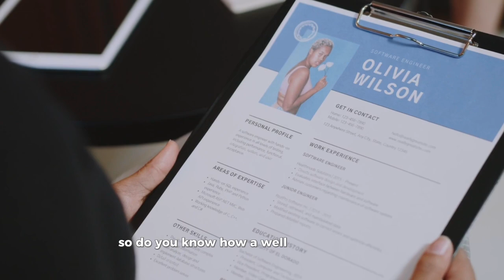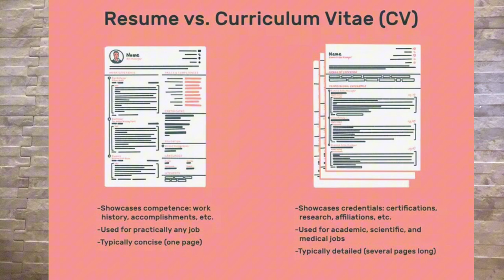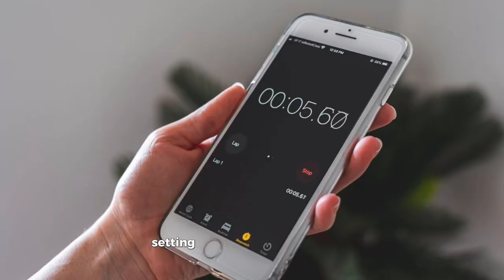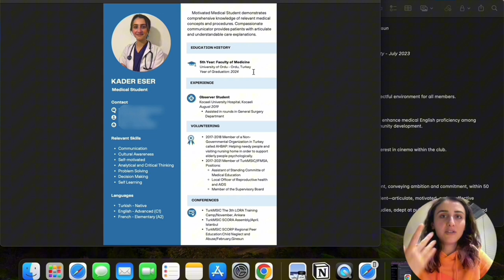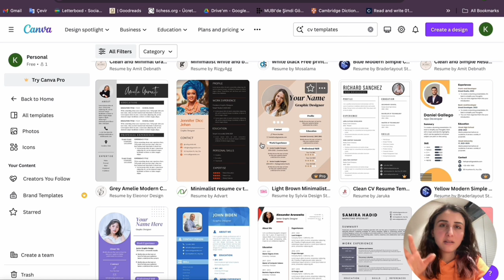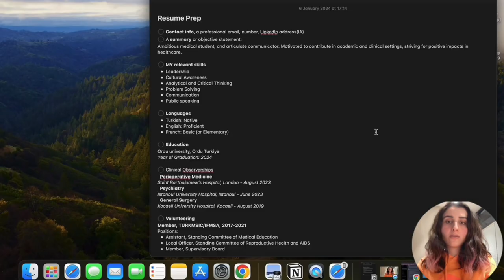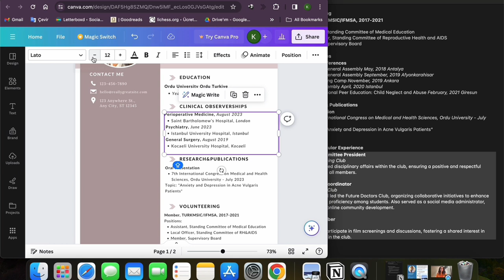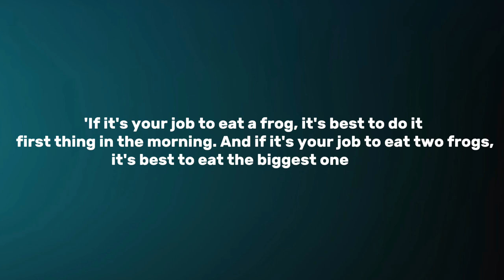How to write a CV for a UK Clinical Attachment | Step-by-Step Tutorial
Ever wondered how to craft a CV from scratch that stands out among all the other pretty good-looking ones, especially in today's competitive world?

Well, if you're not sure about the answer, you're in the right place.

Today, I'm sharing insider tips and tricks on crafting a stellar CV that gets noticed. Whether you're a med student, a doctor, or not, just continue watching—trust me, you won't want to miss this!

Chapters:
0:00 - intro
01:00 - Chapter-1: Golden Tips
03:36 - Chapter 2: A Decent Photo
04:49 - Chapter 3: Mistakes To Avoid
06:32 - Chapter 4: Finding A Template
07:08 - Chapter 5: Planning
08:52 - Chapter 6: Customizing The Template
12:09 - Chapter 7: Eat The Frog

Chatgpt prompts I used during the process:
For an objective statement:
 Craft an objective statement for a medical student seeking a clinical attachment, conveying ambition and commitment, within 50 words.
For a summary:
 Write a summary, showcasing me as an ambitious and dedicated medical student—articulate, motivated, and an effective communicator.(You can customize the adjectives) Keep it concise, around 30 words.
For the skills:
 List five skills that encapsulate my strengths: critical thinking, dedication to studies, adept at public speaking, self-learning, and effective problem-solving.